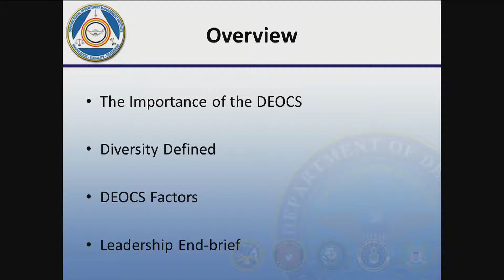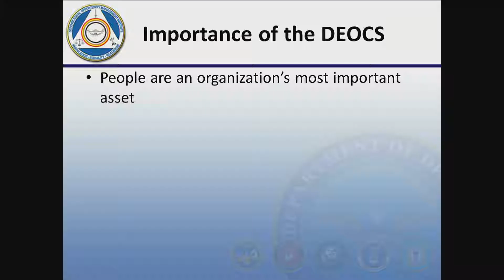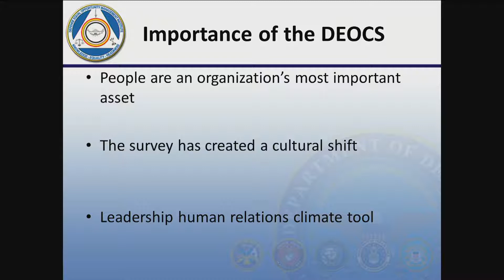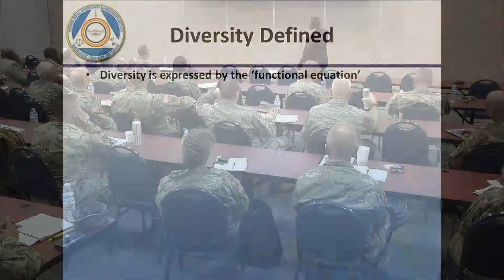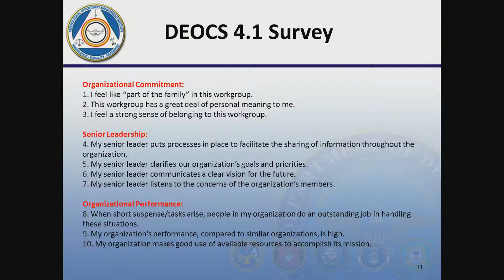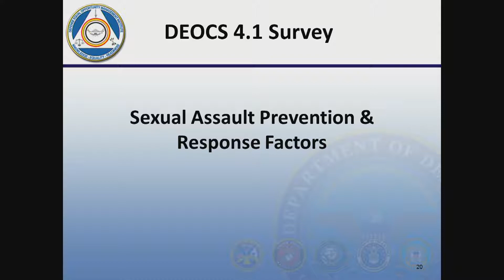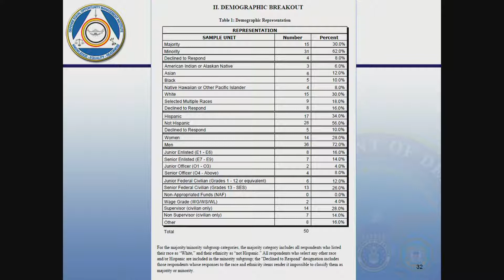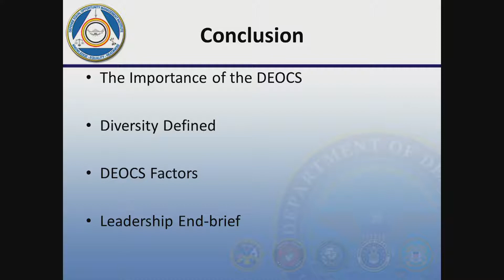Gary Richardson How to EffectivelyMeasure Diversity Efforts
National Guard Diversity Conference, Little Rock AR